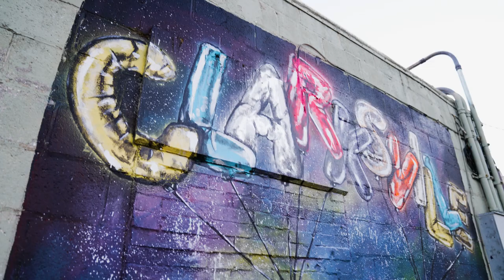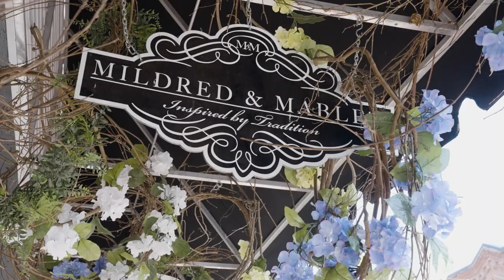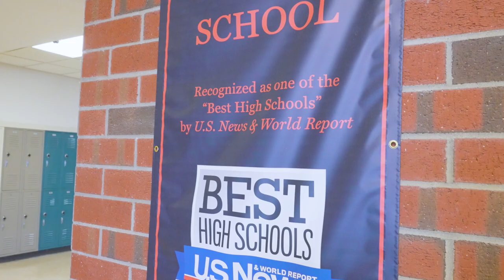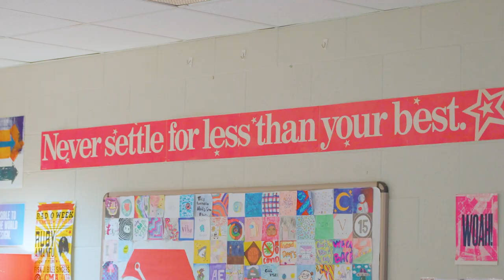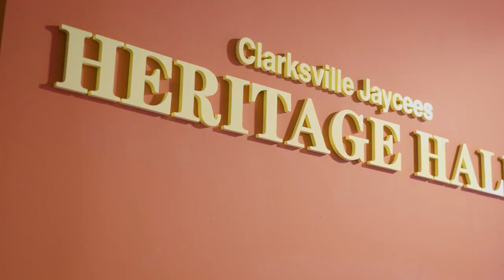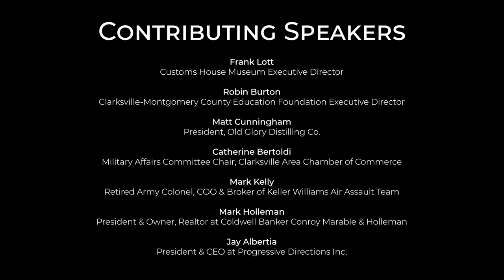Welcome To Clarksville - Montgomery County, Tennessee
Centrally Located. Affordable. Charming. Thriving. － Clarksville, TN is a charming riverfront community off I-24 just 40 minutes northwest of Nashville near the Kentucky border and neighboring Fort Campbell Military Installation.

Named #6 in Nation for Talent Attraction - EMSI, 2021
Named #1 Most Desirable Zip Code in America for Relocation in 2021 - Opendoor, January 2022